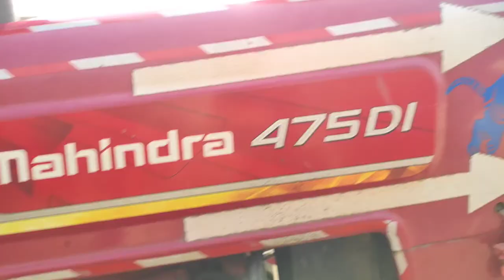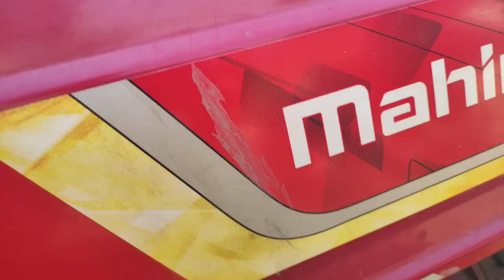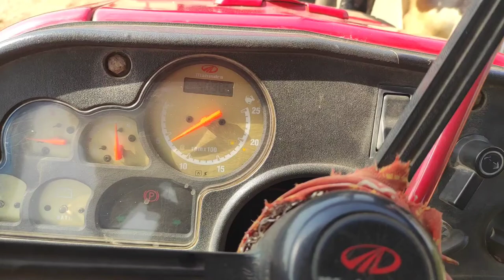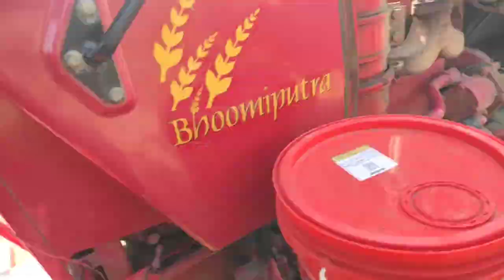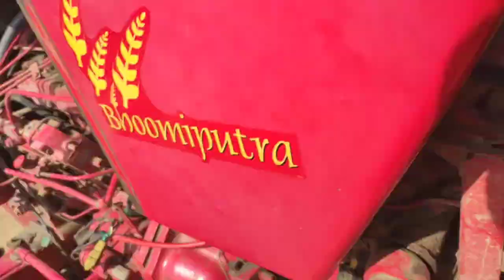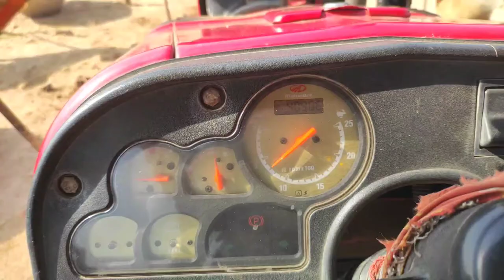Manku Thresar चलने से पहले Mahendra Tractor में Engene flux यूज कैसे करें।